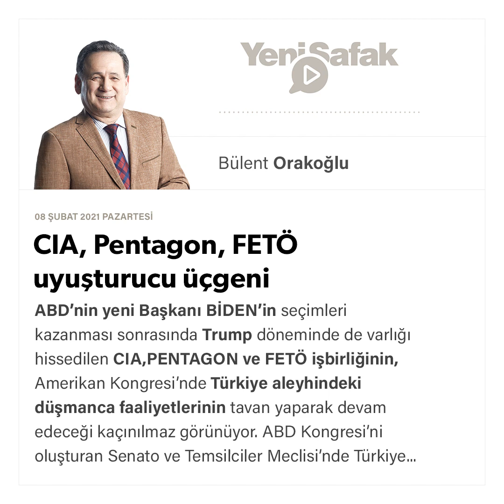Bülent Orakoğlu - CIA, Pentagon, FETÖ uyuşturucu üçgeni - 08.02.2021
ABD Kongresi’ni oluşturan Senato ve Temsilciler Meclisi’nde Türkiye dostları neredeyse parmakla sayılacak hale geldi. FETÖ’cülerin Türkiye karşıtı lobilerle işbirliği ve faaliyetleri dikkate alındığında... Öyle ki ABD, PENTAGON ve GLADYO-B arasında yaşanan kirli ilişkilerin geçmişe göre katlanarak artması bu şer güçler arasındaki bağların daha da sıkılaşmış olduğunun işaretlerini taşıyor.